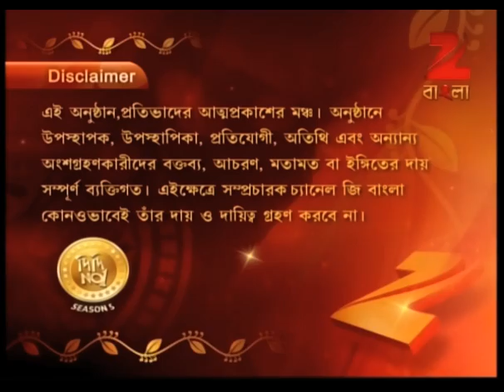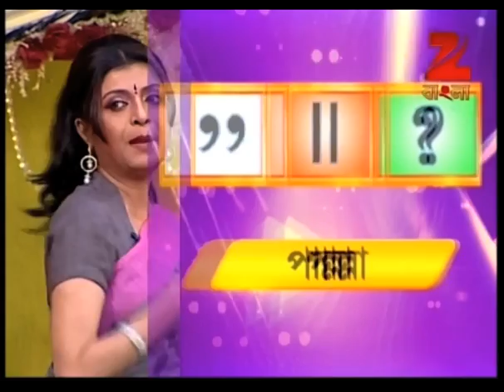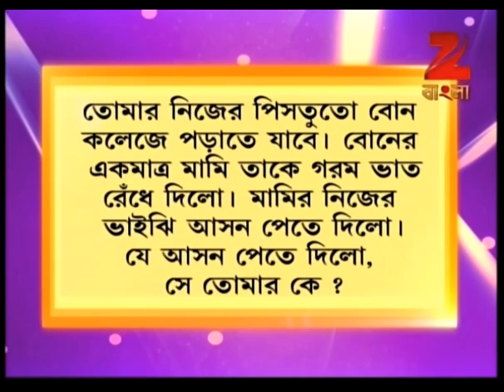Didi No. 1 | Bangla Game Show | Season 5 | Full Episode 142 | May 01, 2014 | Zee Bangla